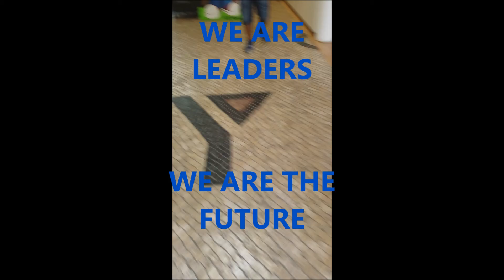WE ARE YMCA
PRÉ-YLEADERS YMCA SETUBAL 2015